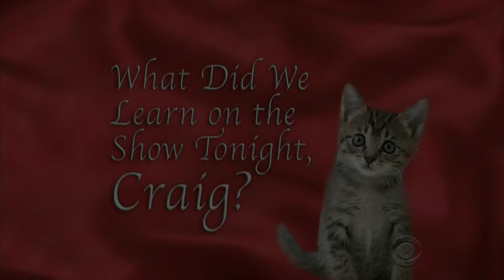Late Late Show with Craig Ferguson 11/5/2014 Bob Newhart, Melissa Rauch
Guests: Bob Newhart, Melissa Rauch